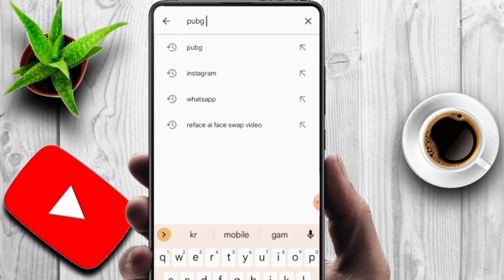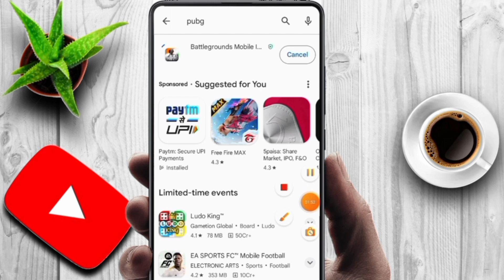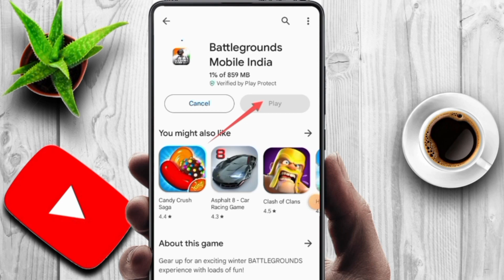pubg lite kaise download kare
Maine aapko is video main btaya hai ki aap pubg download kaise kare

pubg mobile lite kaise download kare
pubg mobile kaise download karen
pubg lite kaise download karen
pubg mobile download kaise karen
pubg kaise download kare
pubg lite download kaise kare
pubg ko download kaise kare
pubg lite kaise download kare india

Disclimer :-✔️